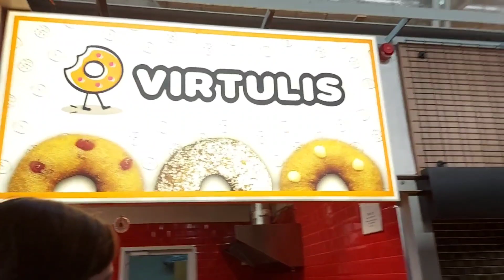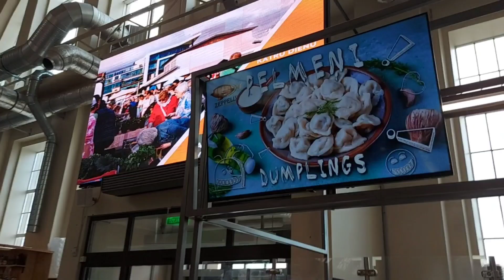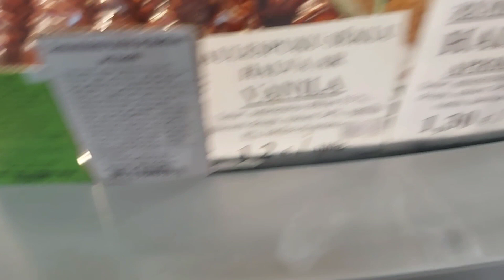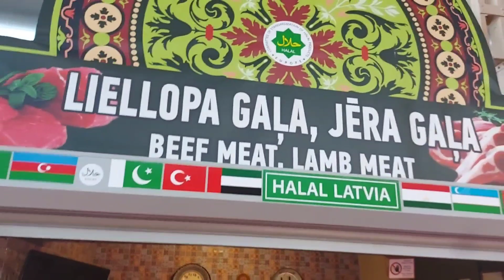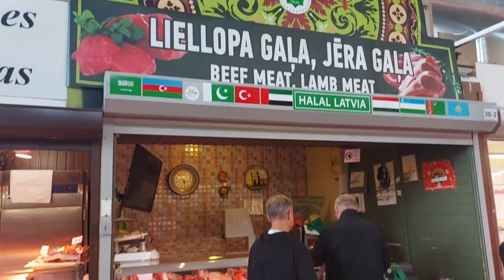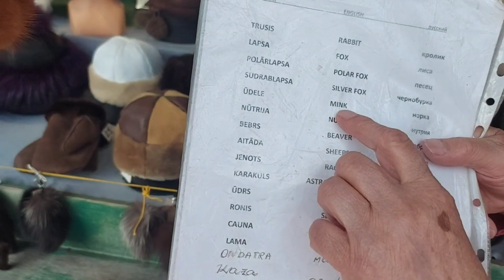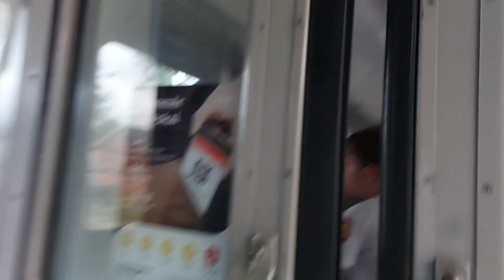Inside the Central Market: Riga's Soviet-Era Food Paradise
The Central Market of Riga, Latvia: A Historical Gem

The Central Market of Riga, located in the heart of Latvia's capital city, is a vibrant hub of commerce and culture that holds a special place in the nation's history. Spanning over 72,000 square meters, it stands as one of the largest and most historically significant marketplaces in Europe.

This architectural marvel has a rich history dating back to 1930 when it first opened its doors. Designed by renowned Latvian architect Peteris Blumfelds, the market was originally used as a set of Zeppelin hangars during World War I. These massive, iconic structures were repurposed to house the bustling market, making it a unique blend of historical significance and functionality.

The Central Market played a crucial role during Latvia's tumultuous history. In the early 20th century, the country experienced a series of political shifts and conflicts. The market became a symbol of resilience, adapting to changing circumstances and providing a vital source of sustenance for the people of Riga during challenging times.

Today, the Central Market continues to thrive, offering an extensive array of goods ranging from fresh produce and meats to clothing and artisanal crafts. It's a melting pot of cultures and flavors, where locals and tourists can immerse themselves in Latvian cuisine and culture.

The market's historical significance is further accentuated by its inclusion on the UNESCO World Heritage List in 1998, recognizing its architectural and cultural importance. Visitors can explore the five giant pavilions, each dedicated to different categories of goods, and witness a living testament to Latvia's enduring spirit.

In recent years, the Central Market has also become a hub for cultural events and festivals, showcasing traditional Latvian music, dance, and art. It's a place where the past and present converge, allowing locals and tourists to connect with Latvia's heritage while enjoying modern amenities.

In conclusion, the Central Market of Riga, Latvia, stands as a testament to the nation's resilience and rich cultural heritage. Its historical significance, coupled with its vibrant atmosphere and diverse offerings, make it a must-visit destination for anyone exploring the beautiful city of Riga.

Also,

Monthly expenses in Riga
Latvian expenses
Living cost in Riga
expenses in Riga

Visa Do's and Donts

bus transport in Riga
public transport costs in Riga
e talons
bus card in Riga
student discounts on transport in Latvia

latvian from india
latvian visa from pakistan